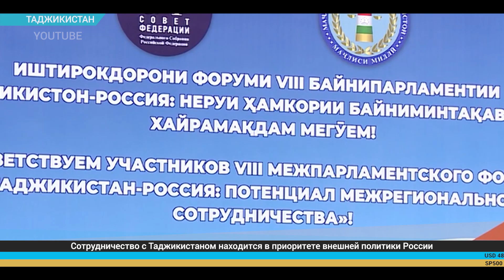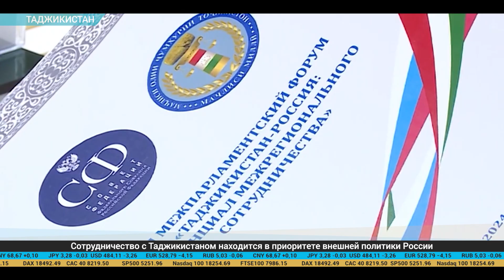Дайджест экономической прессы